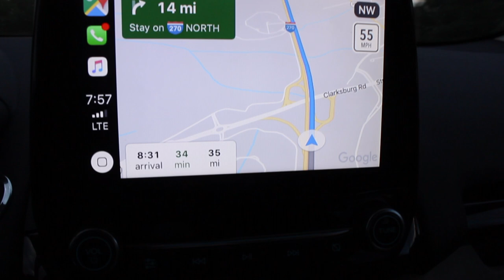BOOSTED GSR B18C TURBO GO TO THE TRACK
Thanks for watching hope you like my videos like an a subscribe it go's a long way or comment to let me know how i'm doing or let me know a what y'all want to see next

                                  THE FULLSPEED CREW
instagram: @fullspeedperformance | @nachovtec_productionz | @trininickk